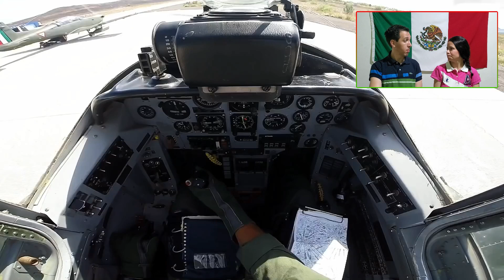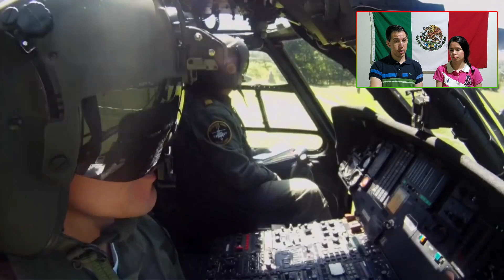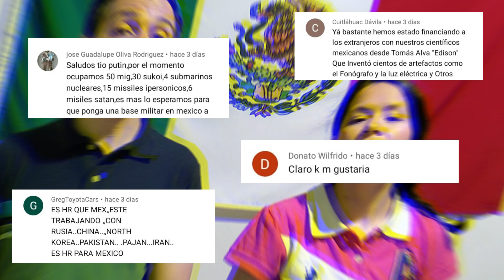🇲🇽MÉXICO INTERESADO EN ESTE AVIÓN LIGERO PARA SU FUTURA ADQUICISIÓN - REACCIÓN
Un Mate Mexicanizado: Una pareja confromada por una mexicana y un argentino, trasmitiendo un poquito de nuestra cultura. Recuerden que aqui estamos para servirles un abrazo ¡GIGANTE!